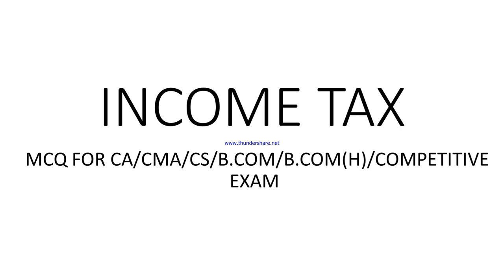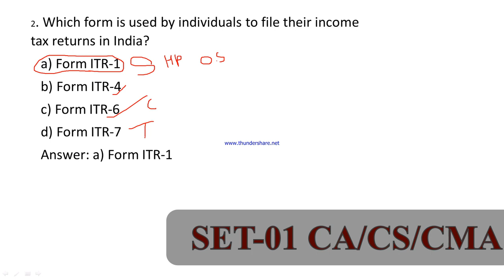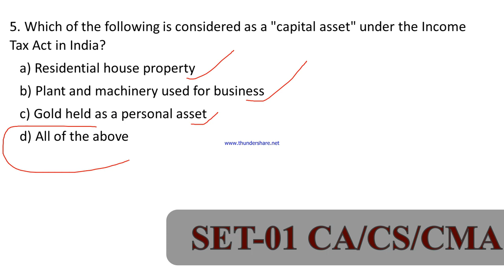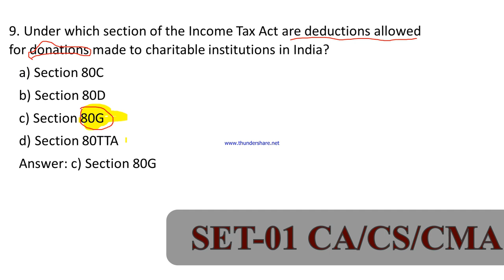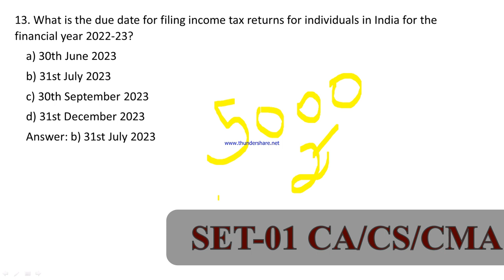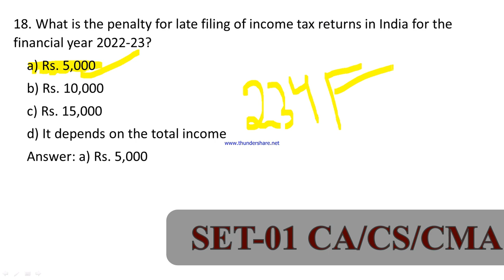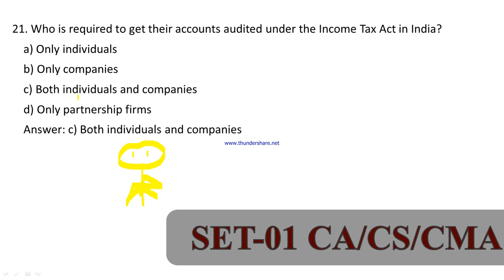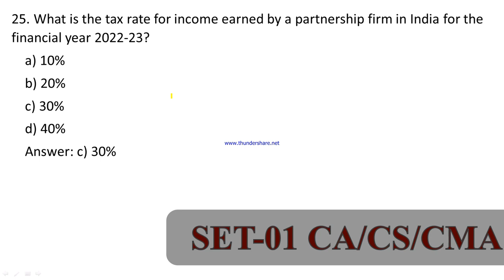Income Tax MCQ |A.Y-2023-24| SET-1| 25 MCQs INCOME TAX SET 1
Income tax MCQs
Income tax questions and answers
Taxation MCQs
Income tax exam preparation
Income tax quizzes
Tax MCQ practice
Income tax multiple choice questions
Tax MCQs with solutions
Income tax MCQ test
Income tax concepts and MCQs
Taxation MCQs for beginners
Income tax mock test
Taxation objective questions
Income tax revision MCQs
Taxation quiz with answers

😊 Happy Learning 😊